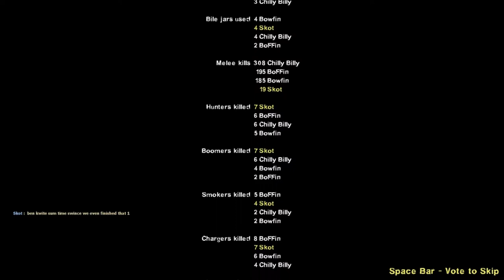Woo-Hoo...A Full Choo-Choo!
Bowfin, BoFFin, Chilly Billy & Skot: Tour of Terror (non-pussyfied version) Play Through In "Real" Realism (no HUD/no klew)
Tour of Terror: